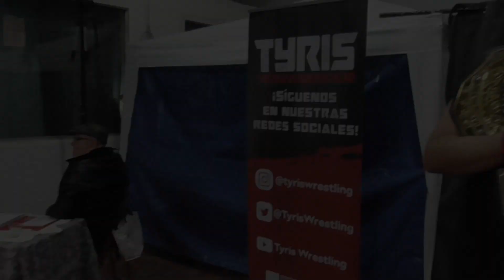Highlights SnowBall10 | Tyris Wrestling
¡Snowball 10 ya ha llegado!

Os dejamos con los mejores momentos de un show que, entre otros muchas highlights, nos dejó uno de los anuncios más importantes de las últimas fechas de Tyris Wrestling: ¡PressingQuart3 será un show "desafío" TYRIS vs. RESIST!